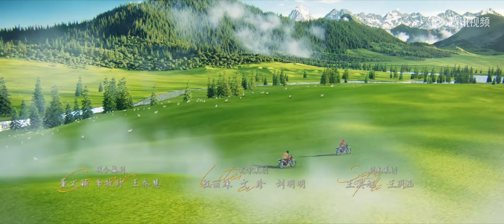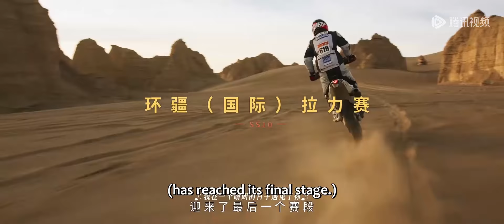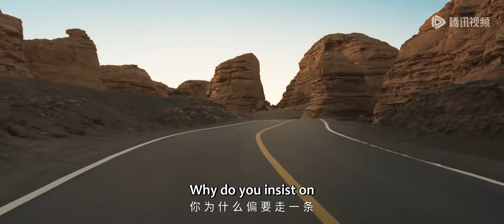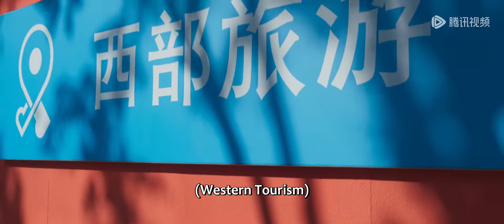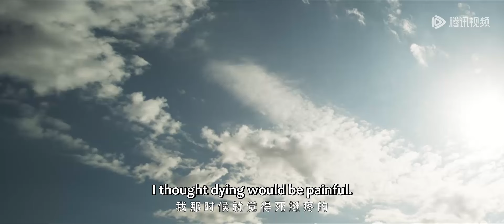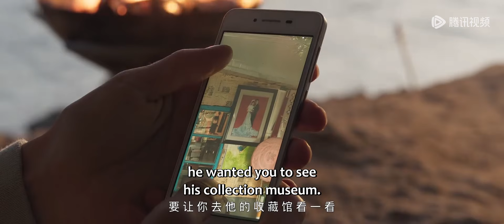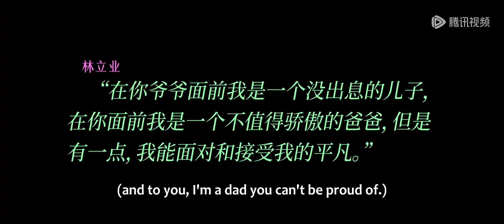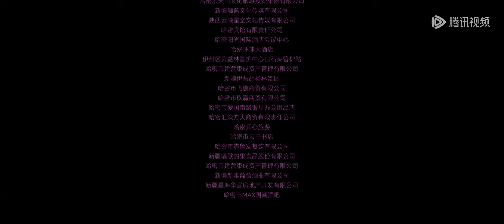【励志热血】《大海道》EP23——天道酬勤！他终于夺冠（尹昉、焦俊艳）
【剧情介绍】
该剧讲述了新疆长大的汉族青年林浩和维吾尔族青年哈里克在新疆大海道无人区相遇，性格迥异但同样执着的两个人在不断竞争中互相学习并成为兄弟，最终实现共同梦想的故事。
主演：尹昉、焦俊艳，加奈那、库都斯江·艾尼娃尔、柳小海、张国强

00:00 更多精彩视频尽在 WeTV / Tencent Video APP
00:30 下载 WeTV / Tencent Video APP 看海量完整版腾讯视频